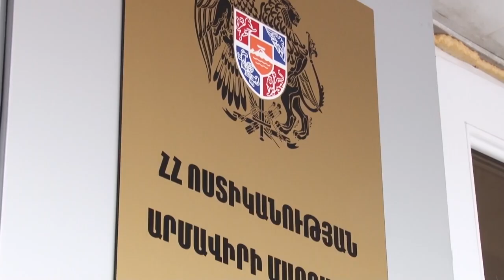Վաղարշապատի ոստիկանները թմրանյութ են հայտնաբերել Միչուրինի փողոցի մի տանը